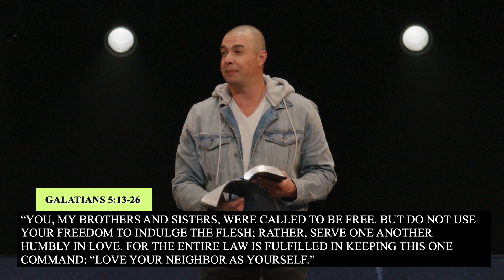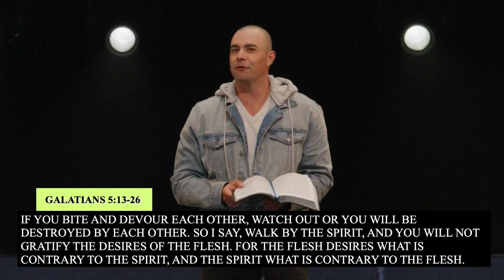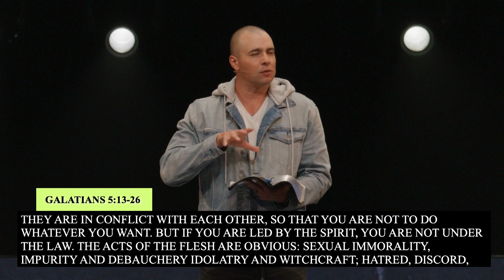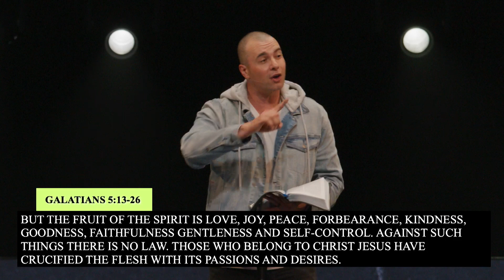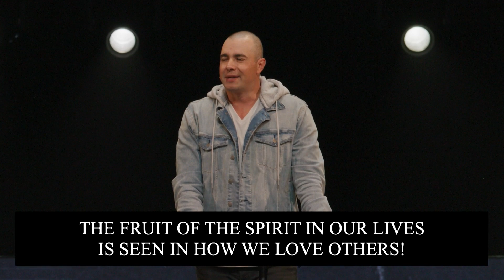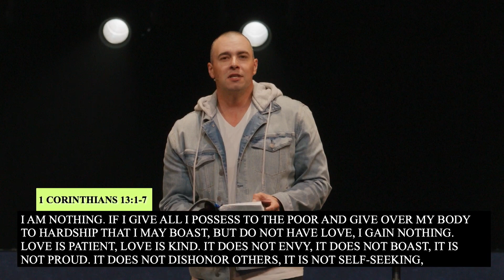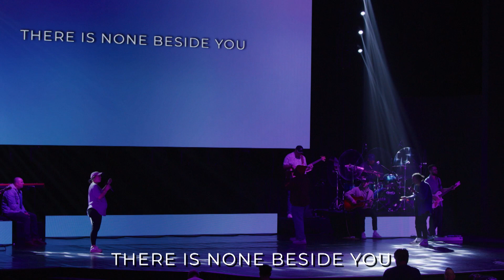"The Fruit of the Spirit - LOVE" | Pastor Chris Railey | Wednesday Prayer Meeting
Welcome to Oaks Church! If this is your first time with us, you can click the link to fill out our Connect Card—and we want to make a donation on your behalf!

If you’d like to be a part of our online family,

** If you would like to download the Oaks Church app,

New to Oaks Church?